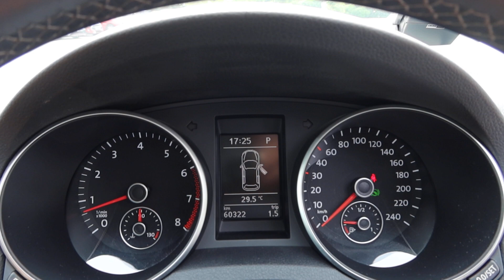VOLKSWAGEN GOLF YOM 2012-SNH9340B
SNH9340B